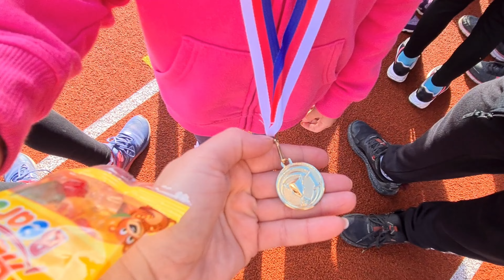První zlatá medaile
Dneska další běžecký závod a moje první medaile.